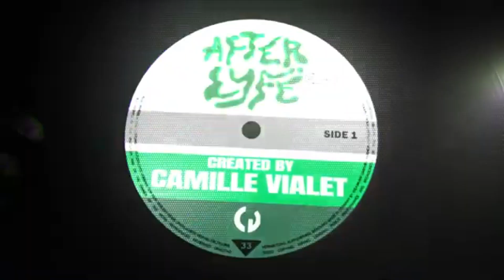[FREE] YEAT TYPE BEAT - AFTERLYFË prod. by [Rkey]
*При использовании бита необходимо указать в названии трека автора бита [Rkey] *
*Бит не для коммерческих целей*
*When using a beat, you must specify the author of the beat in the track name [Rkey] *
*The beat is not for commercial purposes*

🔊NONPROFIT TYPE BEAT*
💬Negotiation: gmail or Dm on insta ❔
*Purchase to use on digital platforms such as YouTube, iTunes, Spotify, Apple Music...*